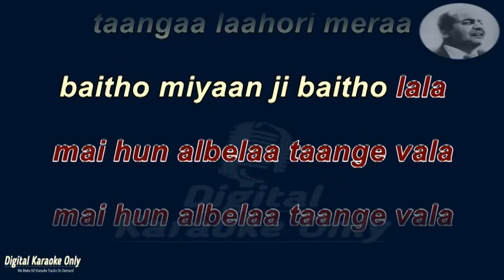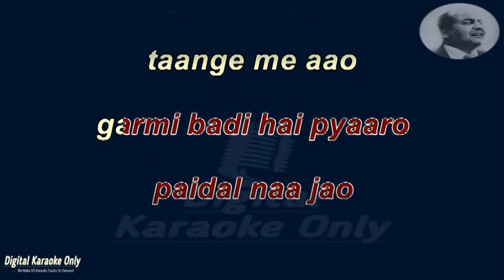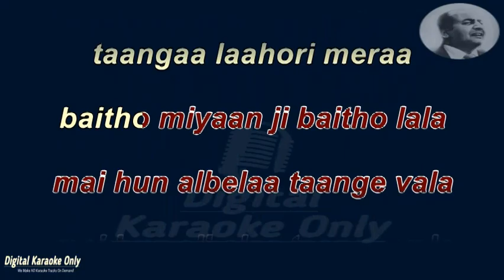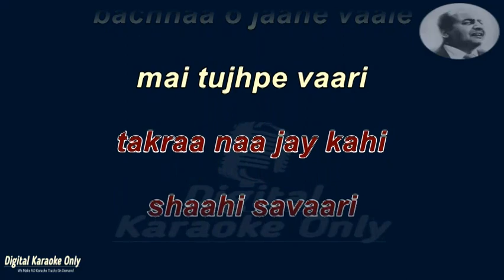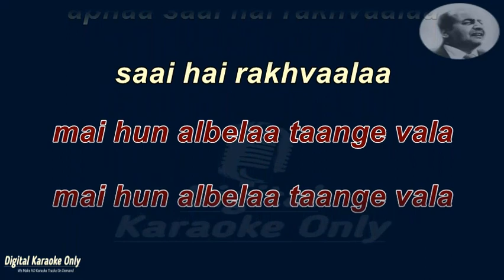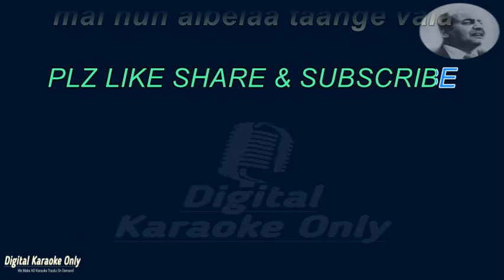Ghoda Pishauri Mera | घोड़ा पिशौरी मेरा | Karaoke [HD] - Karaoke With Lyrics Scrolling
Now sing with Full Free Karaoke of Ghoda pishori mera tanga lahori mera, Film name of the song is Pyar ka bandhan Released on 1963. This Karaoke Video make with full of Lyrics so Enjoy.

FILM-        Pyaar Ka Bandhan (1963)